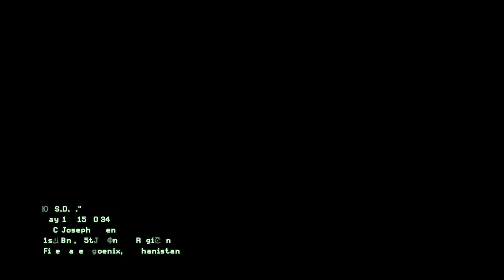COD MW2 Campaign Episode 1